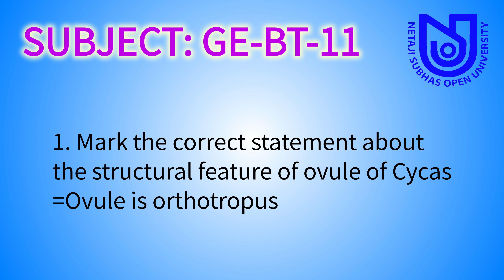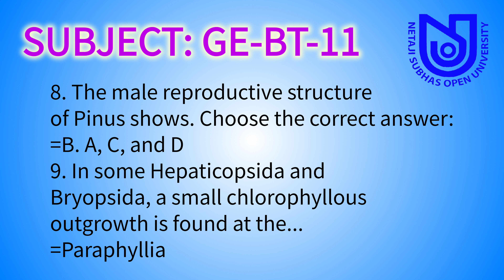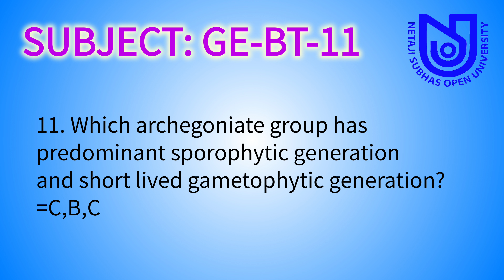GE-BT-11 Final Exam Answersheet | Biodiversity Elective | NSOU BDP & UG Term End Exam 2022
GE-BT-11 Final Exam Answersheet
Biodiversity Elective Final Exam Answersheet
NSOU BDP & UG Term End Exam 2022

এই চ্যানেল এ সব এক্সাম এর উত্তর পত্র পাবেন।  যেটা আপনার লাগবে আপনারা কমেন্ট সেকশন এ লিখে দিন, আমি সেটার উত্তর পত্র দিয়ে দেব।
এই ভিডিও টি আপনার বন্ধু দের সাথে শেয়ার করুন যারা এই পরীক্ষা তা দিচ্ছ।

এখানে সব বিষয় এর উত্তর পত্র এক সাথে পাবেন নিচের লিংক টি তে |